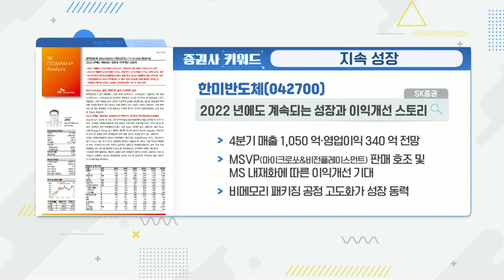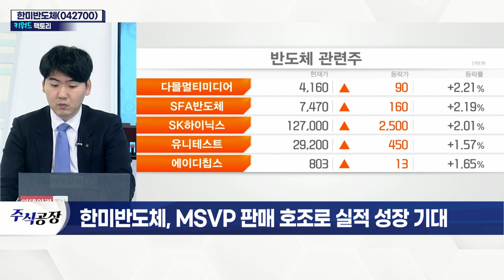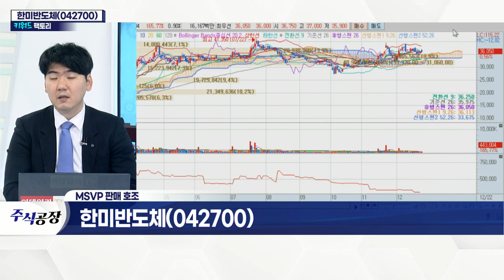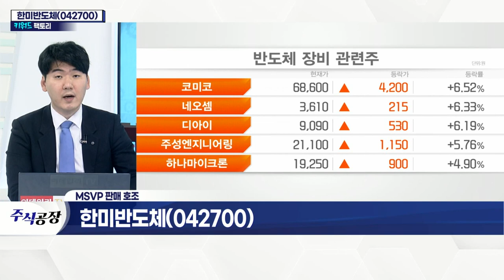한미반도체(042700)... MSVP 판매 호조로 실적 성장 기대_키워드 팩토리 (20211222)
한미반도체(042700)... 지속 성장
- MSVP(마이크로쏘&비전플레이스트먼트) 판매 호조
- MS 내재화에 따른 이익 개선 기대
- 파운드리 투자 증가로 수혜 기대
- FC-BGA 기판 투자 확대
- FC 본더 장비 부족… 매출 증가 기대
- 日 Disco, 패키지용 초정밀절단 장비 출하 호조
- 조립 장비 시장 긍정적 전망